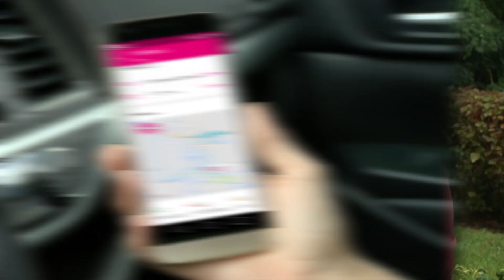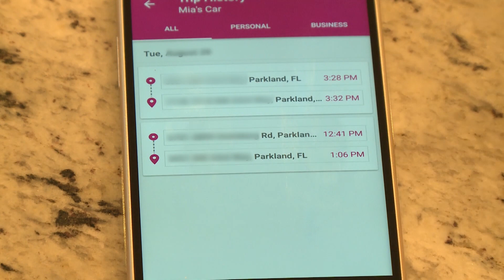A Day in the Life with T-Mobile SyncUP Drive!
Any parent with a teenage driver is faced with some level of worry every time their young adult gets behind the wheel of a car.  T-Mobile may have just the tool you need to reduce the anxiety. Tracking your vehicle location (and thus your loved ones), receiving alerts regarding vehicle location, trips, safe arrivals, and health, or having roadside assistance for emergency situations, provides peace of mind. And, having this information at your fingertips, in a convenient, intuitive mobile app, makes it easy for anyone to use and brings immediate peace of mind to a parent. to learn more

104392